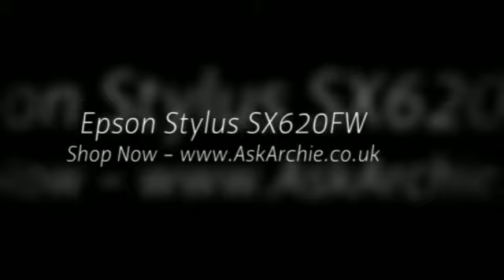Epson Stylus SX620FW